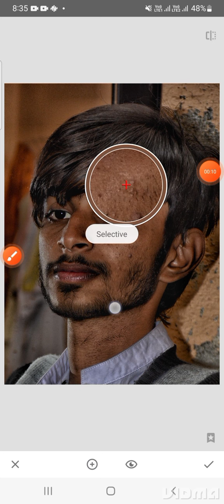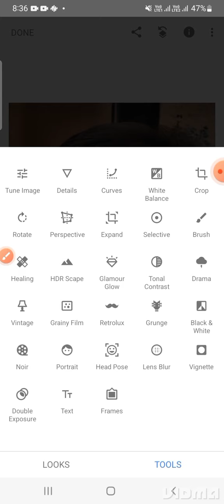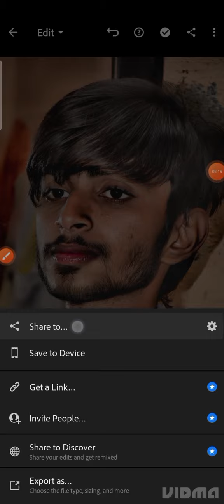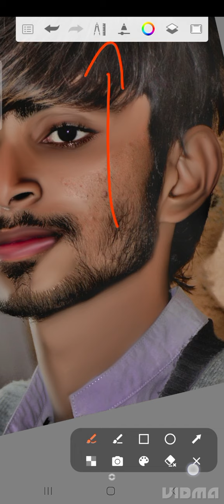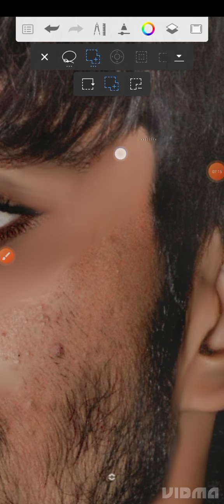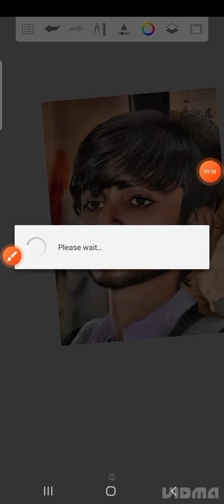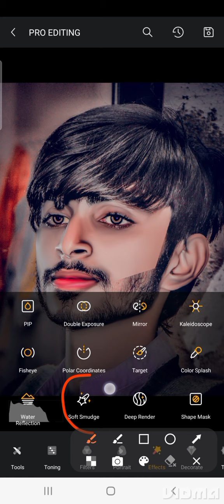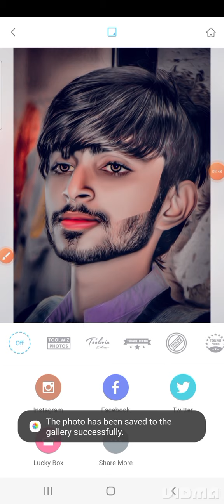Face Smooth Edditing Idea || Lush Photography || Black Face Edditing Tutorial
ALL Using Apps Links👇
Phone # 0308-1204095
1st (Snapseed App)

2nd (Sketch Book App)

3rd (Lightroom App)

4th (Toolwiz App)

5th (picsart App)